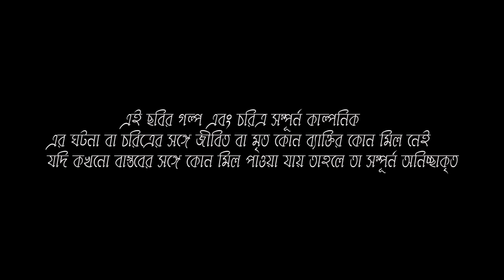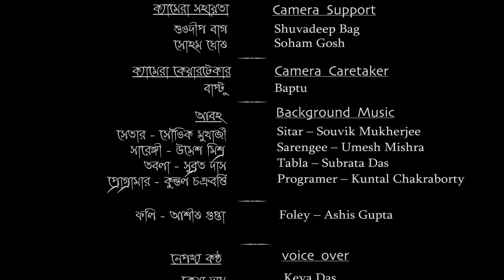Kaaler Putul | Bengali Full Movie HD | The Bridge between Love and Sex | Hope Cine Entertainment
Kaaler Putul (The Puppet of Time) | Bengali Full Movie HD | The Bridge between Love and Sex | Hope Cine Entertainment

Story and Direction:  Ashok Bose

Starring: Tapas Das, Mou Bhttacharya, Pradip Das, Rajdip Banerjee and others.

DOP: Suvajit Paul Chowdury

Editing : Kunal Singh

Music Director: D Subrata

Produced By: Chandan Ghosh

Creative Producer, Festival Coordinator & Presented By: Debabrata Biswas

Costume Design: Sougata Neogy

Sound Design: Saptarshi Sarkar

Singer: Subhajit Banerjee, Susmita Banerjee

Presented and distributed by : Hope Cine Entertainment

* ANTI-PIRACY WARNING * This content is Copyright to Hope Cine Entertainment. Legal action will be taken against those who violate the copyright of the following material presented!
Thank You. Team Hope Cine Entertainment.